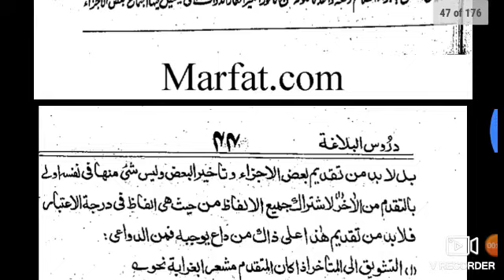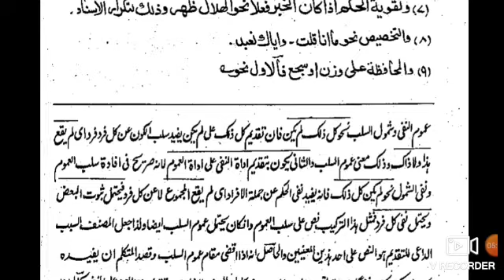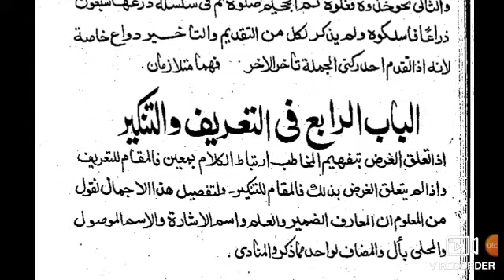Duroos ul balagha lesson 12 | الباب الثالث فی التقدیم والتاخیر